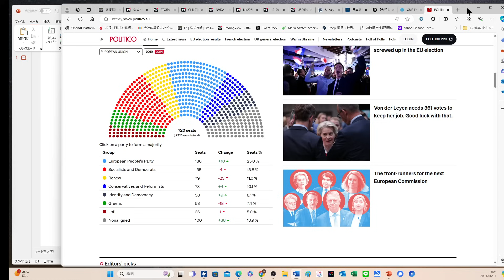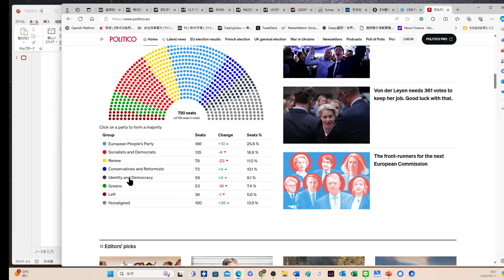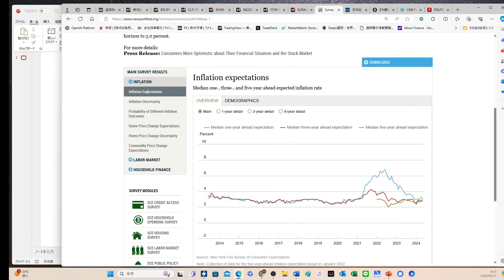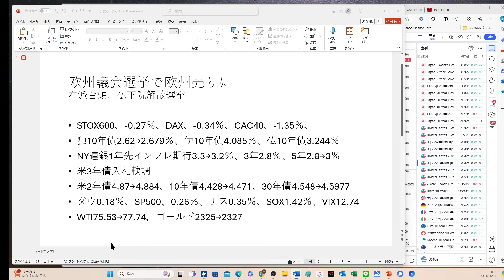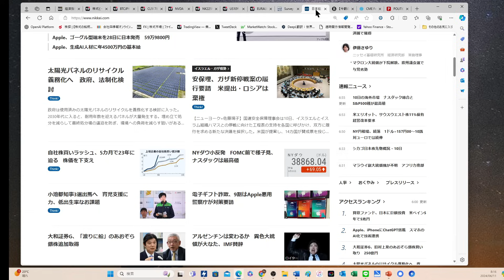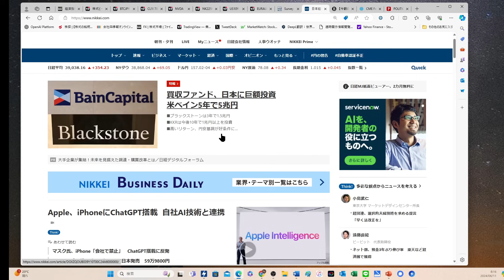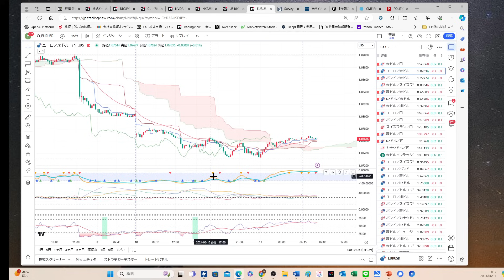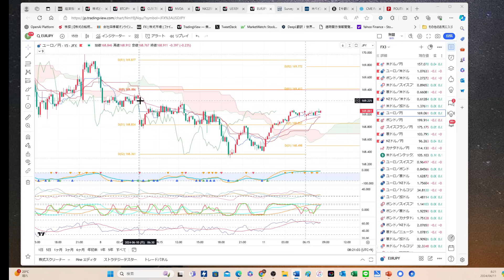【ユーロ売り】フランスの議会解散選挙で、市場の注目は明日の米CPI、FOMCへ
【プロモーション】YEN蔵利用中のJFX株式会社

YEN蔵オリジナルインジケーター公開開始！！

・YENZOU_Target
・YENZOU_Trigger_RSI

動画やLIVE放送で解説をしているTradingView専用のインジケーターです。

▼タイアップキャンペーン（新規口座開設の方はこちら）

すでに口座をお持ちの方は、下記フォームからJFXさんに直接